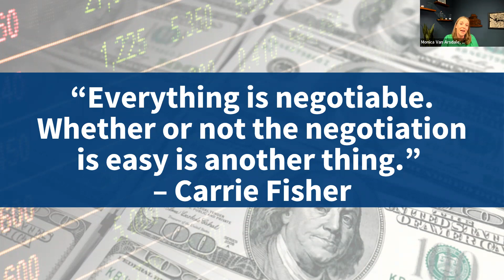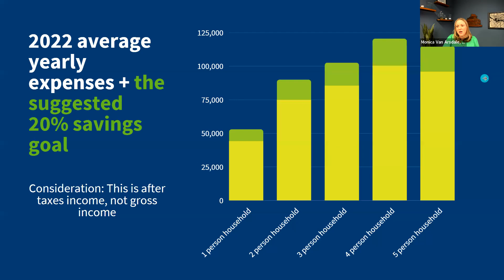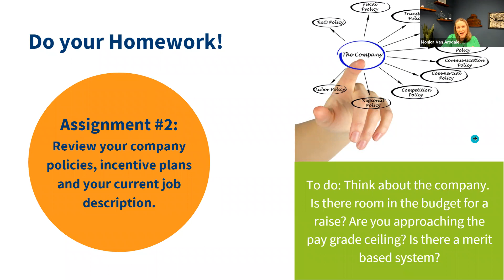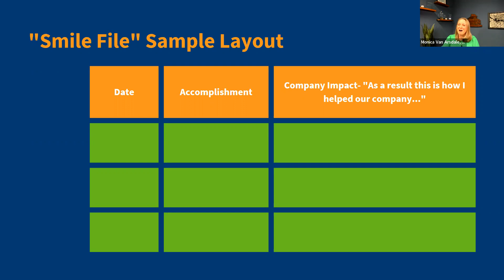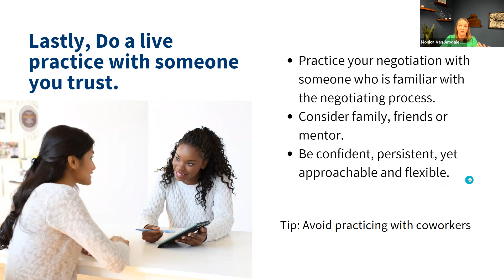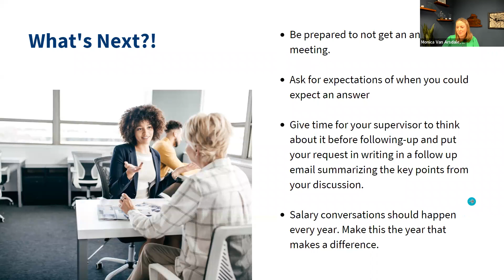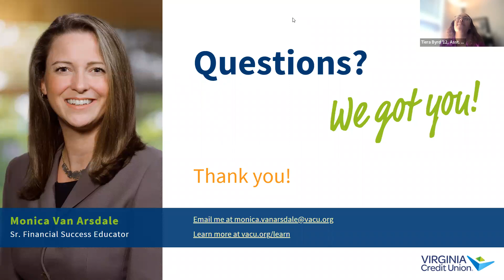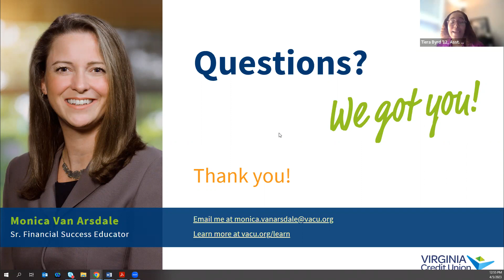Financial Literacy Month: Salary Negotiation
Negotiating your salary can be nerve-racking, but it shows your employer that you are capable, confident and comfortable with what you have to offer. Your employer will value those skills when it comes to increasing your level of responsibility, trusting you with clients and promoting you. Learn tips to navigate the process.